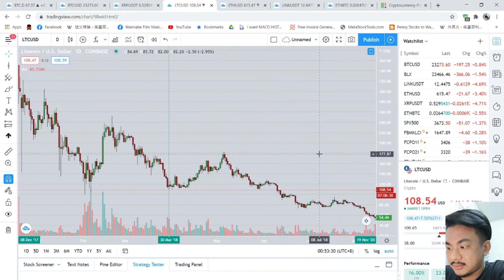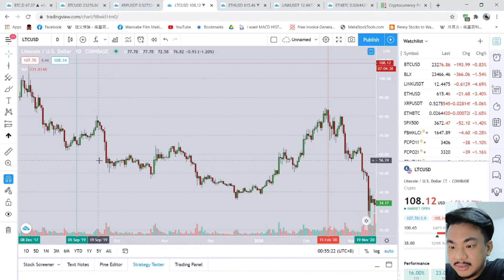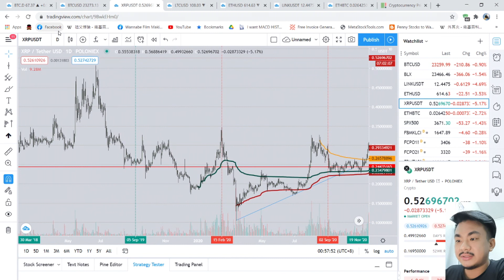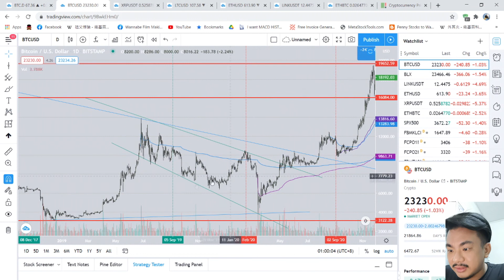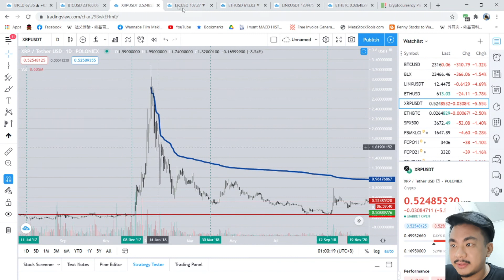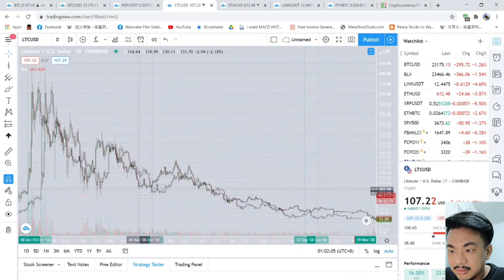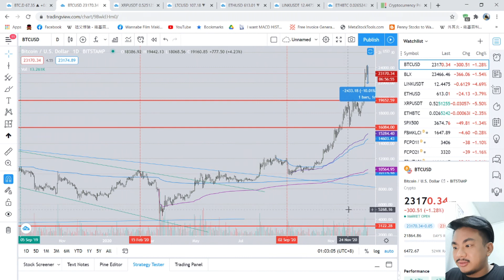Bitcoin 跌了！Bitcoin Dominance 高= Altcoin Season到了吗？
Bitcoin 比特币跌了10%，那么是altcoin season到了吗？
比特币主宰市场
Bitcoin 从24k跌到21k，那么是不是跟2017年一样？
XRP，LTC，ETH, LINK走势会怎样？
USDT
erc20
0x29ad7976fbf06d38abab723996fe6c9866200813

trc20
TD5zC9HzqBdcPwcBzG2d4m23h9zFJFwLuZ

ETH
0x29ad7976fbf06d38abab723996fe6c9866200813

BTC
1Dn5mYkbxh38DzBwsw7Ejx8z56zWfapdtc